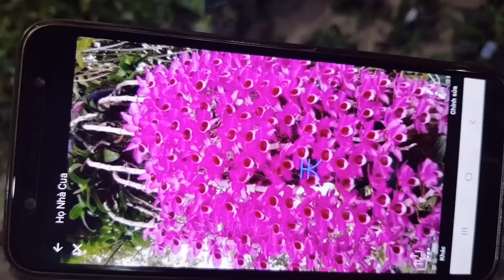TỐI 10/7/2019. TRẦM 6 MẮT, TRẦM THIÊN LONG, ĐUÔI CÔNG, HOÀNG NHẠN,QUẾ TÍM...LH 0849490188/0396164604